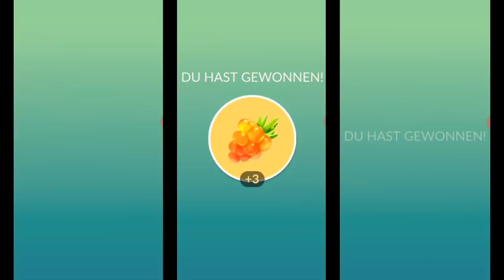BESTER Burger in MÜNCHEN?!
euda ich war heute beim angeblich besten Burger Laden in München essen
und ausserdem gibts jetzt Shiny Darkrai